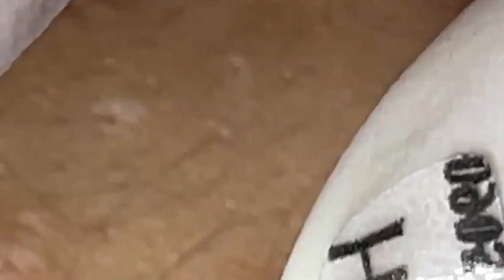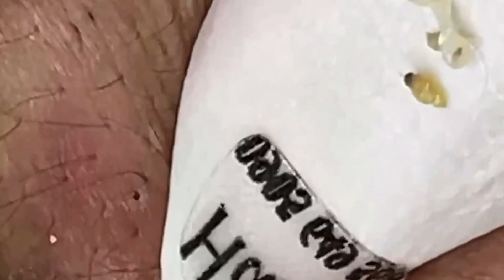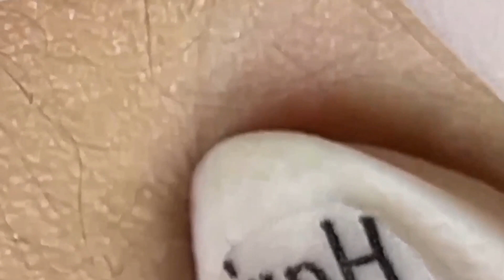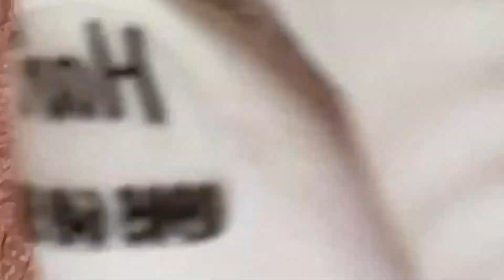𝐋𝐞𝐚𝐝 𝐀 𝐇𝐚𝐩𝐩𝐲 𝐋𝐢𝐟𝐞 #𝟑𝟕𝟔